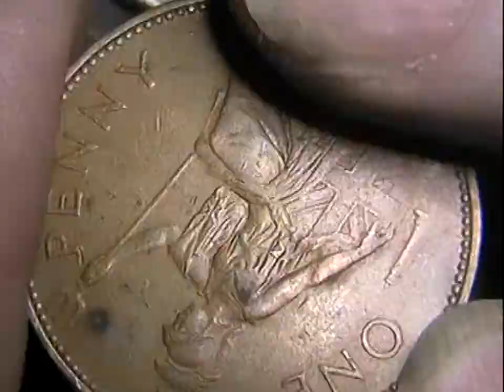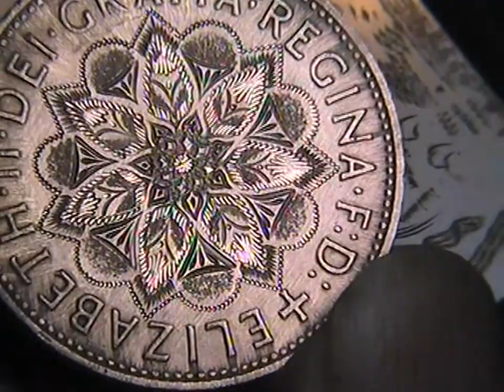'Mandala No1' Hand Engraved Bright Cut 1963 Penny Hobo Nickel by Shaun Hughes